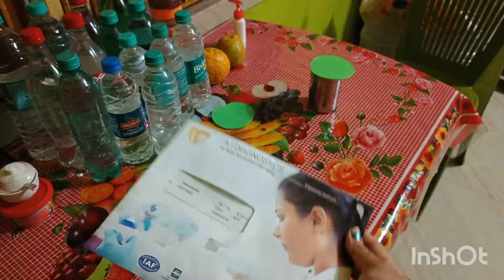Bengali vlog#sunday special mutton ranna korlo Subham🤤rat jege dekhlam#titanic❤️sabai ghumiye porlo🤦